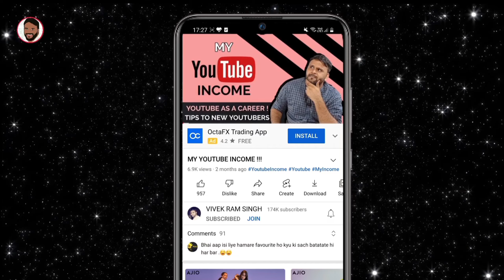MOTO EDGE 30 LITE - PRICE LEAKED !!! LAUNCH IN JULY || MOTO EDGE 30 FUSION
नमस्ते ‌दोस्तों, TECHNO VEXER के नए विडीयों में आपका स्वागत है, दोस्तों Moto Edge 30 Lite 5G के बारे में जानना है तो ये विडीयों अंत तक देखें |

Friends You also  can follow me on:
दोस्तों यहां आप मुझे फाॅलो भी कर सकते हैं:

धन्यवाद